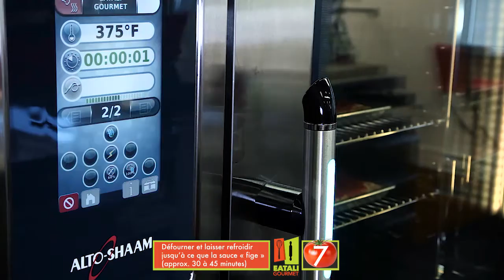EatAli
Video de formation et de présentation du produit EatAli pour la société Le Fraisier Inc.